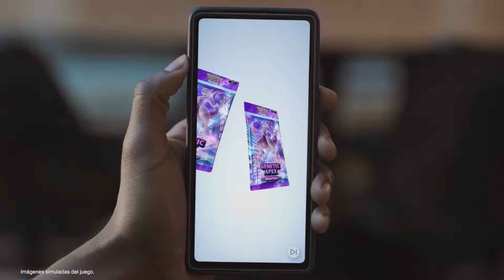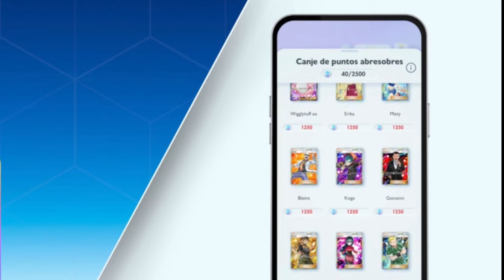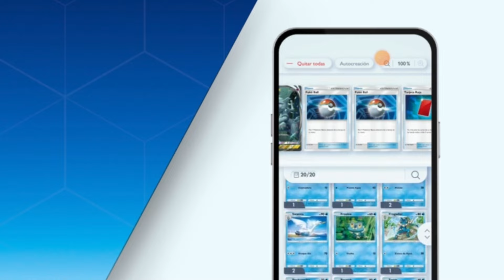Los 5 MEJORES CONSEJOS para MEJORAR en Pokémon TCG Pocket!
Bienvenid@s a esta pequeña guia para principiantes en Pokémon Trading Card Game Pocket (de bolsillo), con ella quiero ayudar tanto a jugadores nuevos como jugadores mas experimentados a mejorar en el juego de cartas del momento que emula el juego en formato físico en el que puedes coleccionar cartas y mostrar tu poder contra otros entrenadores. Si te gusta esta guía ayudanos con un like o una suscripción frikizoide! :3

📺​ Recuerda que puedes vernos en directo (a Nally y a mi, Glammy) viernes a domingo desde las 21:00h (horario español) Estaremos encantad@s de conocerte!

⭐ Conviértete en miembro frikizoide de este canal para disfrutar de todas las  ventajas!